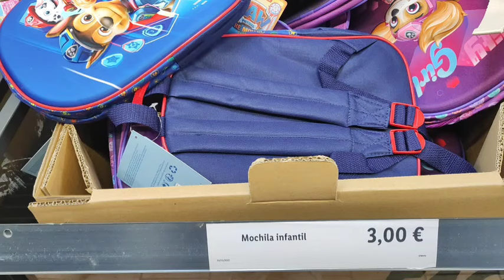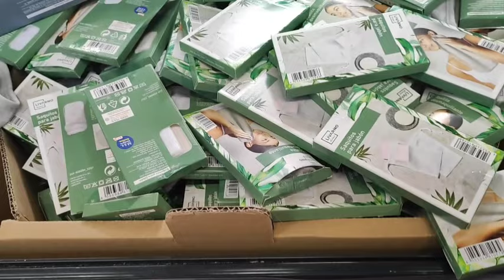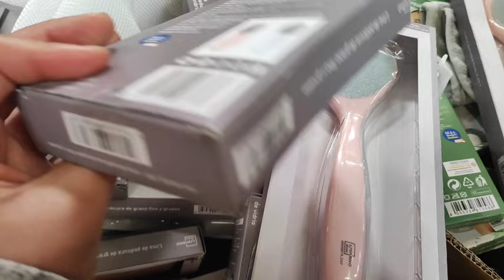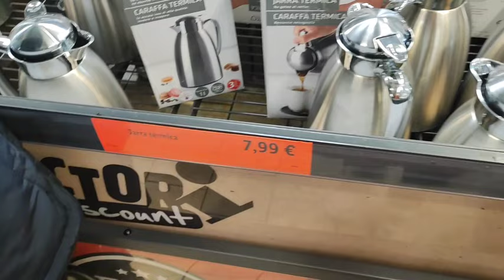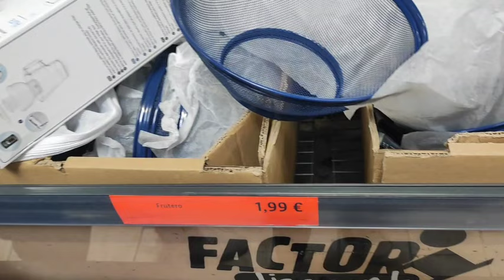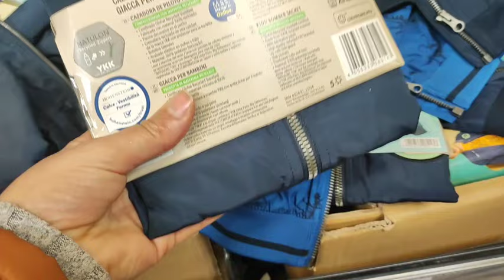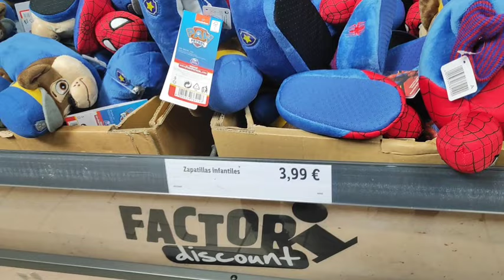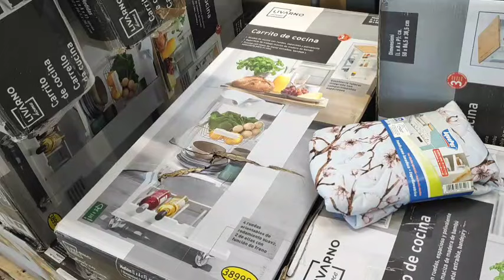وخا تعيو بحال هذآ رخا مغتلقو😱 تخفيضات خياليه كلشي رخيص أرخص محال في اسبانيا